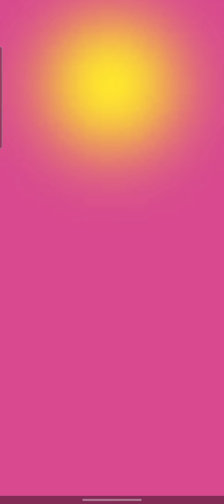Pvz Heroes - The Smash vs Green Shadow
The Smash vs Green Shadow